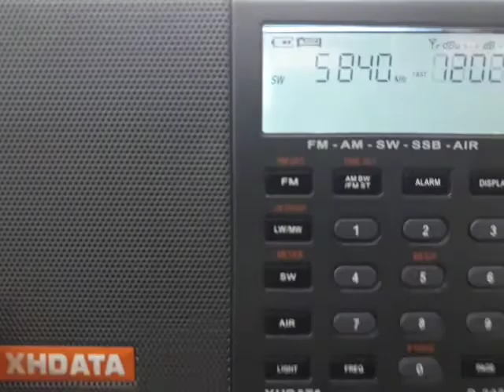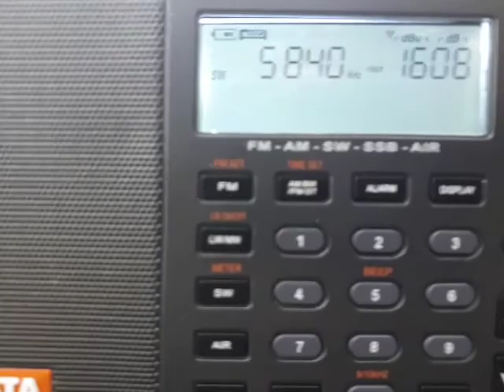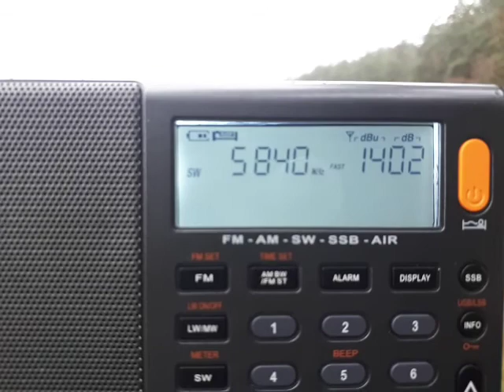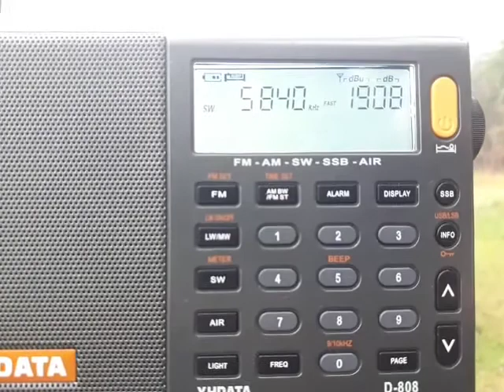World Music Radio Denmark 311020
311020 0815utc QTH Asveja lake, 40 km north of Vilnius LTU